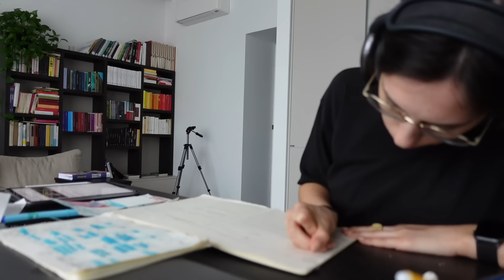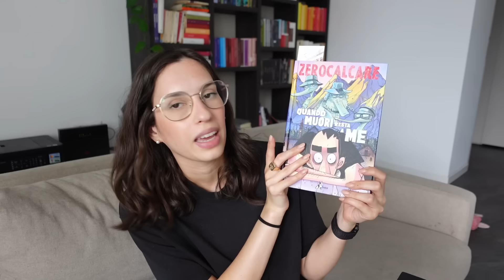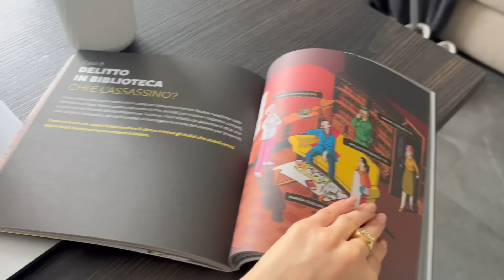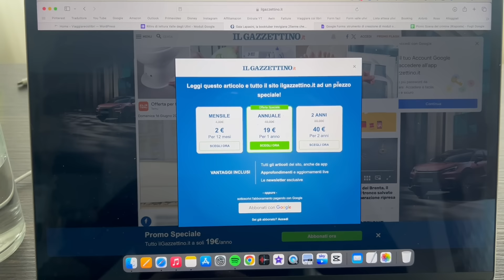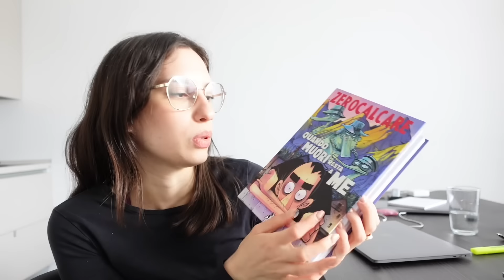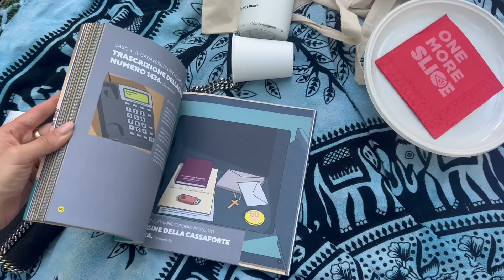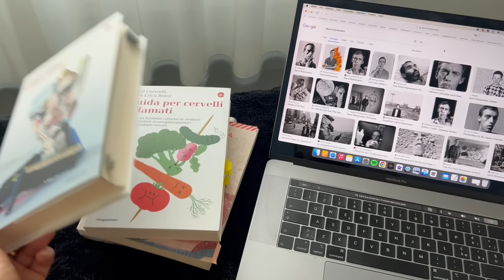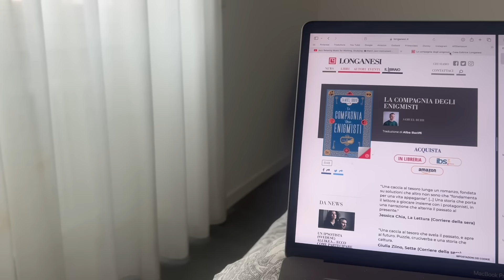Picnic con delitto, patente e giornate al computer | VLOG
Libri citati:
📖 Grammamanti - Vera Gheno
📖 La scena del crimine Vol. 3